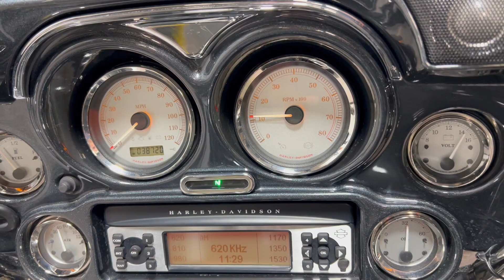2008 FLHX STREET GLIDE SPECIAL BLACK PEARL 705484D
2008 FLHX STREET GLIDE SPECIAL BLACK PEARL 705484D